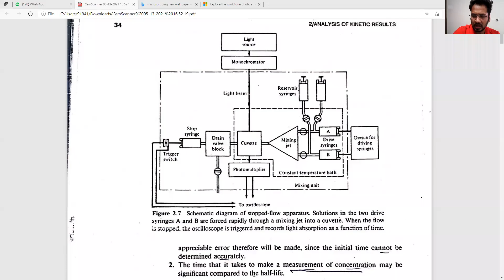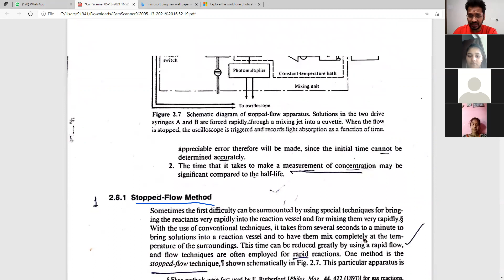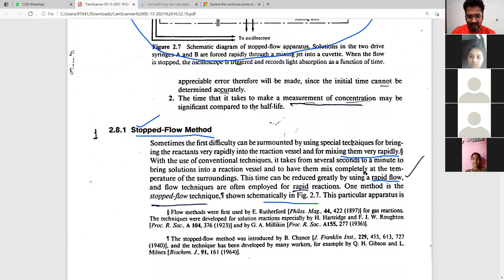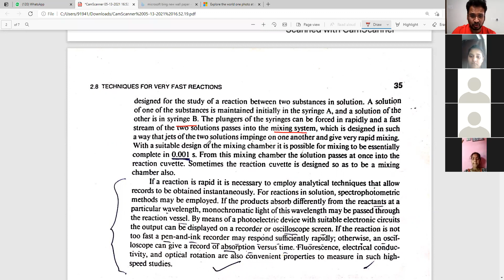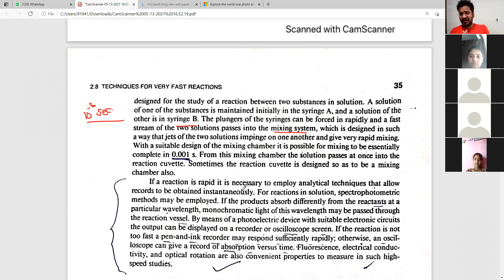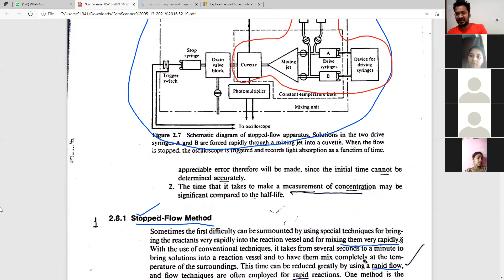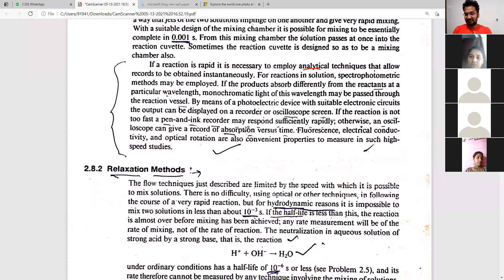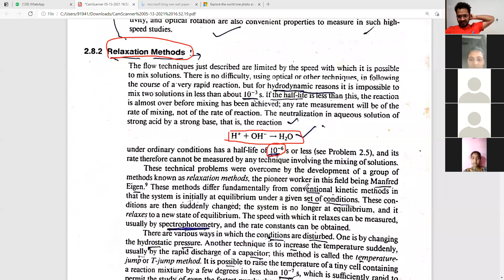msc previous class 13 05 21 part 1